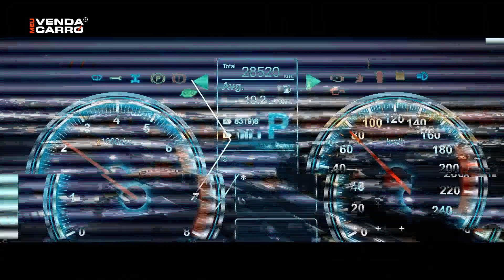Programa Venda Meu Carro #73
Mais uma edição do programa Venda Meu Carro.